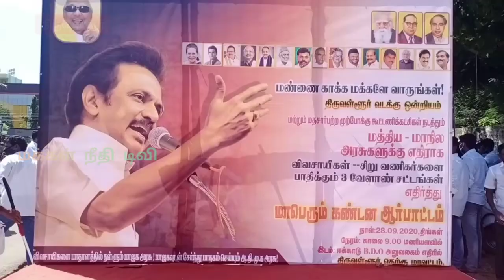வேளாண் சட்டத்தை எதிர்த்து திருவள்ளூரில் திமுக ஆர்ப்பாட்டம்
வேளாண சட்டத்தை எதிர்த்து திருவள்ளூரில் திமுக கூட்டணி கட்சிகளின் சார்பில் திருவள்ளூர் ஒன்றியம் ஈக்காடு வட்டார வளர்ச்சி அலுவலகம் எதிரில் ஆர்ப்பாட்டம்